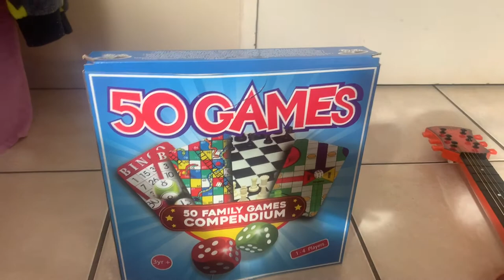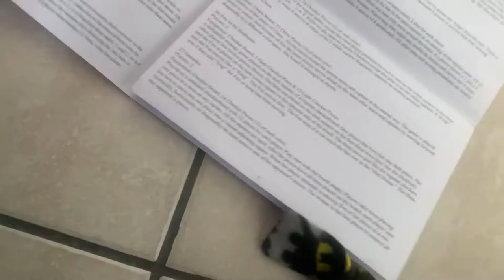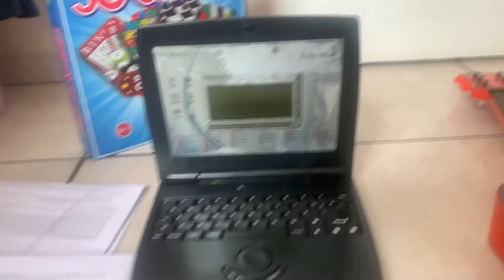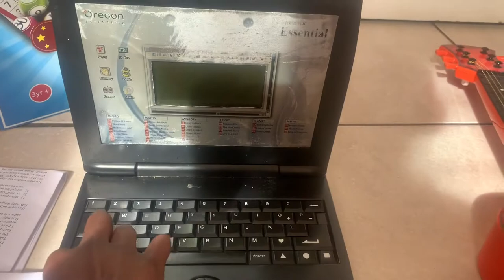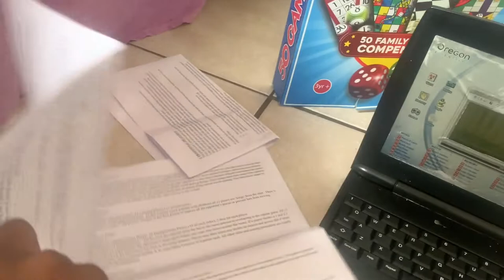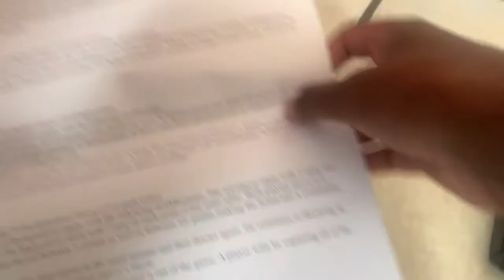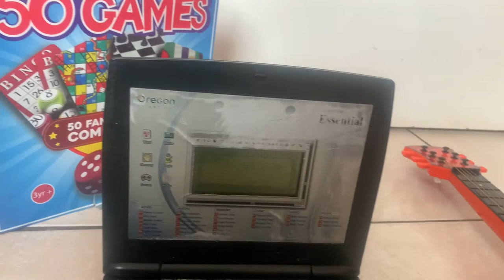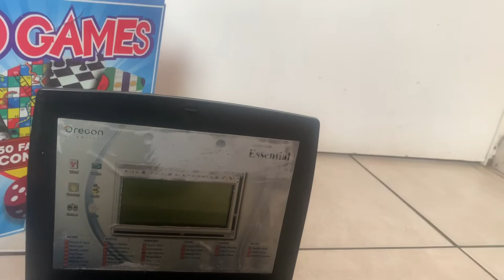Oregon Scientific Accelerator Essential 1986 I Can Play a Song